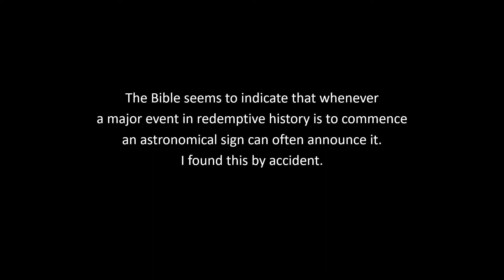The Greatest Literary Work Ever And A New Star